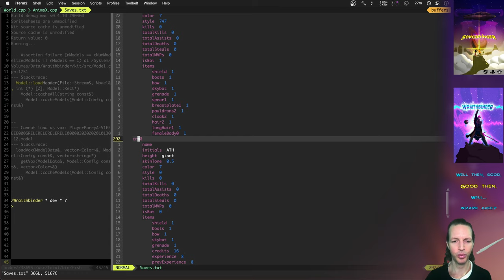Planetary Transitions - Wraithbinder Dev Ep197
Developing the multiplayer Songbringer spinoff game Wraithbinder. Today: creating planetary transitions.